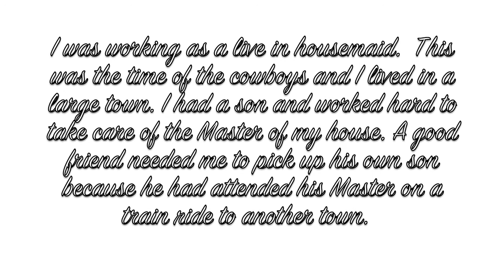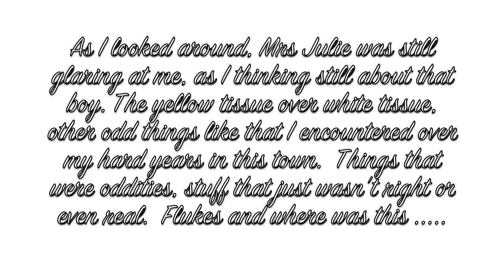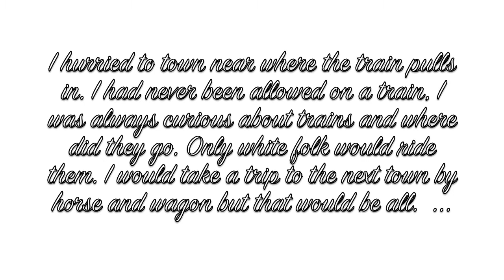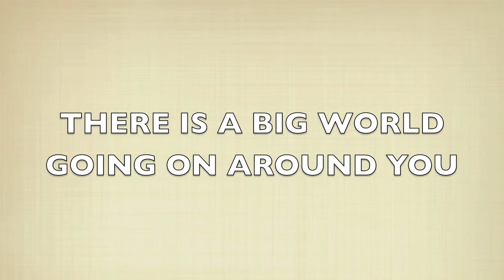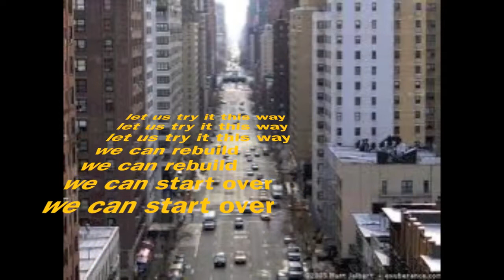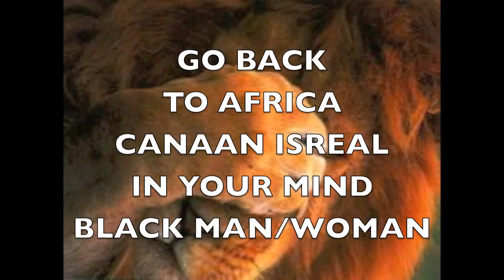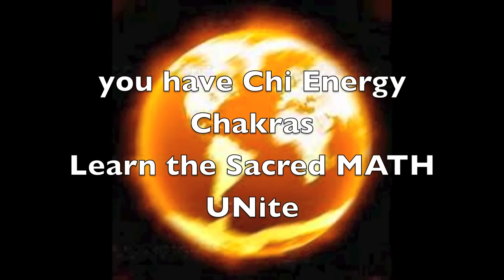RETURN TO ISRAEL BLACK MAN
YUD HEY VAV HEY  THE 4 HEBREW LETTERS